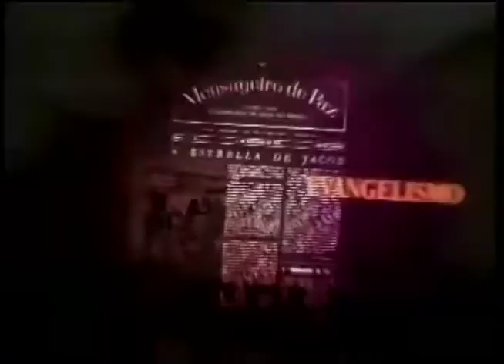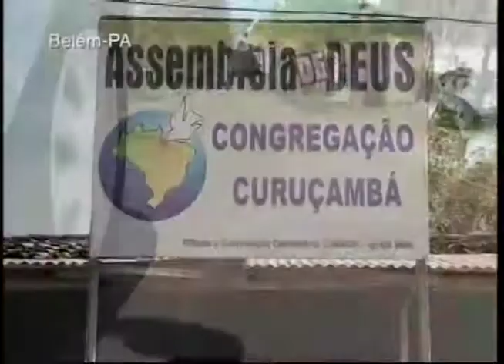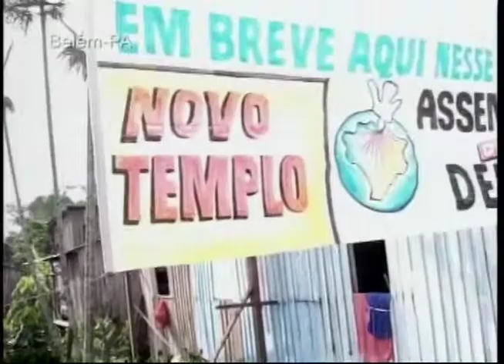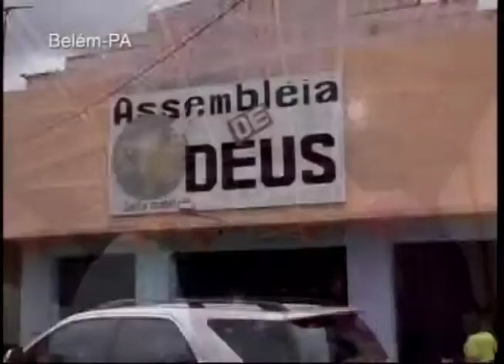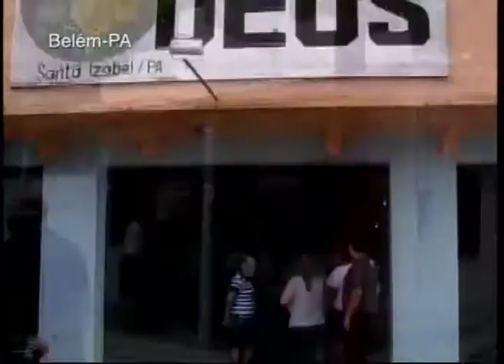Voz da Assembléia de Deus - 18-10-2014